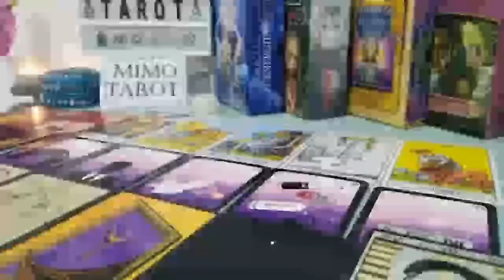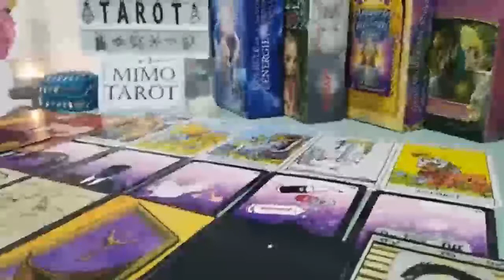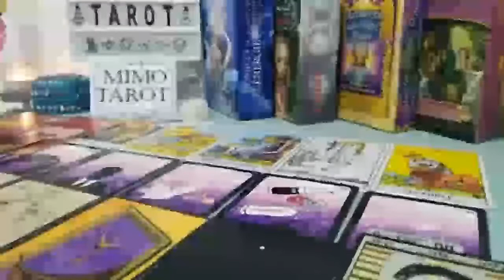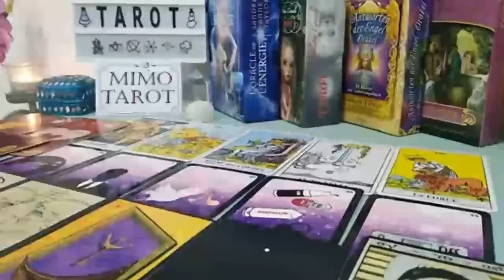VIRGO TAROT LOVE READING, GOODBYE EX, HELLO NEW LOVE